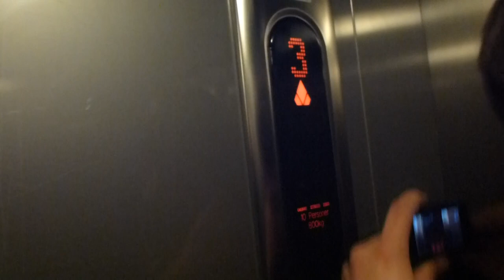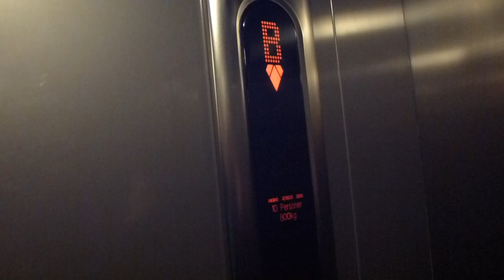KONE Maxispace Counterweigth less traction elevator @Nyängsvägen 3A, Tullinge